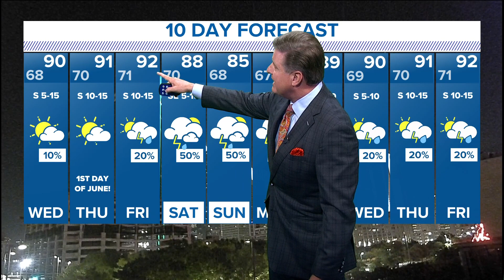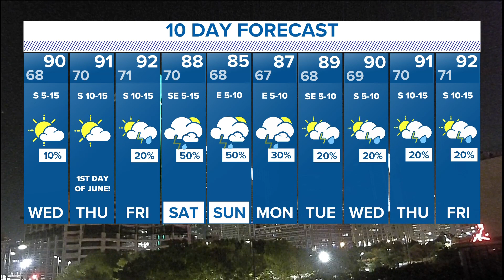DFW weather: What to expect the second half of the week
Expect to see temperatures in the 90s the rest of the week.